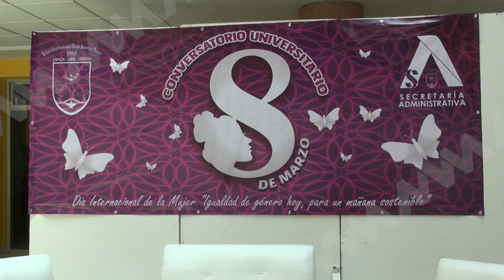Imparten conversatorio universitario sobre los derechos e igualdad a la mujer.